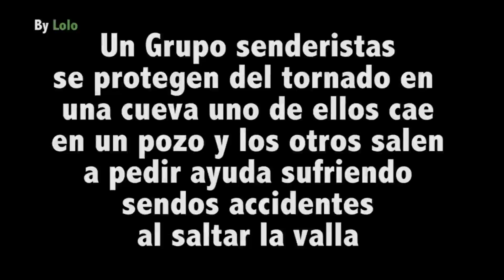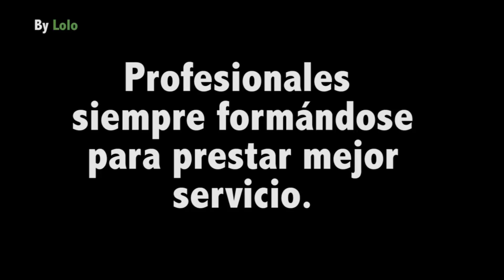VIII jornadas seguridad, emergencia y catástrofe UMA 2014 ejercicio en cueva by lolo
VIII jornadas sobre seguridad, emergencia y catástrofes de la universidad de Málaga, donde participaron servicios de Emergencia y voluntarios a nivel Nacional

Se realizo un simulacro de catástrofe que duro 24 horas basado en un tornado de grandes dimensiones. participaron mas de 500 personas.
El simulacro ha sido organizado por la cátedra de seguridad, Emergencia y Catástrofes de la universidad de Málaga.
Participan, Bomberos sin Frontera, Bomberos Marbella, Malaga, Sevilla, consorcio de Malaga, Huelva, Protección civil, guardia civil, policía nacional, cruz roja, protección civil, policía local sanitarios, SUMMA de 112 Madrid, SAR ejercito del aire, unidades caninas de rescate, helicópteros sanitarios, etc...